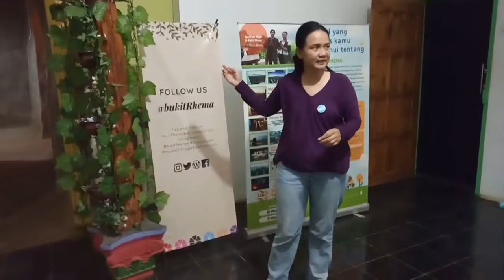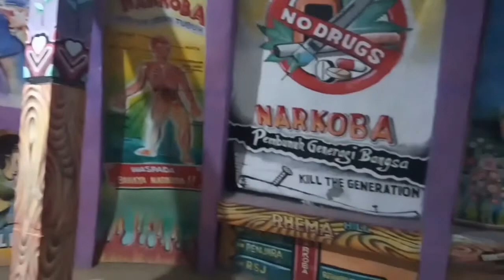Bukit rhema - touring lokasi AADC2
Rekreasi family